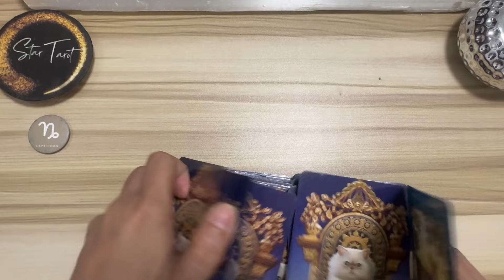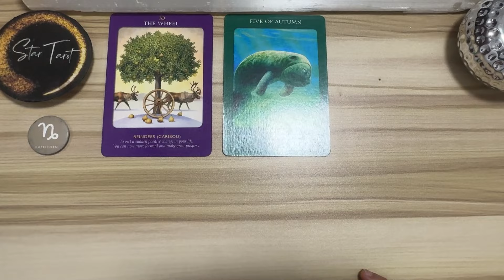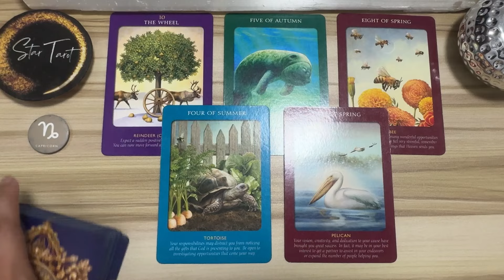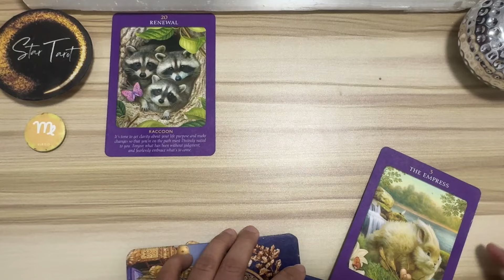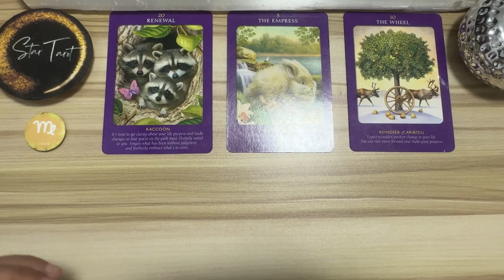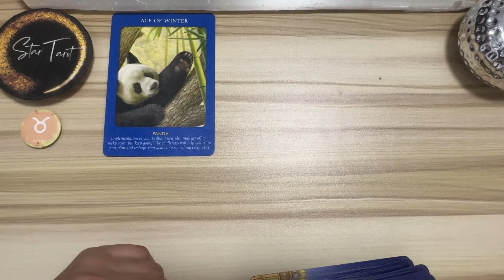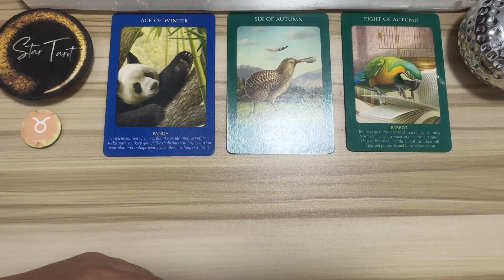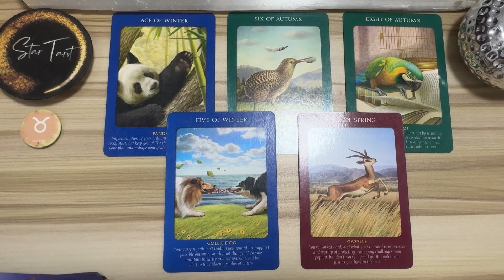MGA DAPAT MONG MALAMAN NGAYON🔮JULY 19, 2024♑️CAPRICORN♍️ VIRGO♉️TAURUS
MGA DAPAT MONG MALAMAN NGAYON🔮JULY 19, 2024♑️CAPRICORN♍️ VIRGO♉️TAURUS#dailyreading

Hello beautiful soul! I hope you enjoyed your  July 19, 2024 Daily Tagalog Tarot Reading. I appreciate your support! Blessings, love and light! 🙏❤️

🦋 Timestamps 🦋
0:00 Capricorn
6:26 Virgo
12:50 Taurus